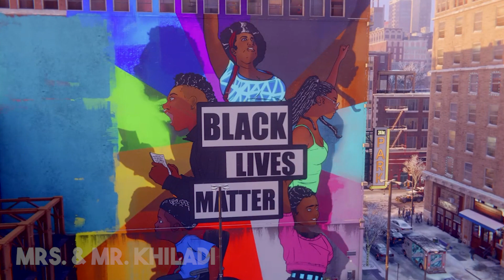PS5! - Spider-Man: Miles Morales! - Black Lives Matter & NEW SUIT!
Marvel's Spider-Man Miles Morales PS5 is an upcoming action-adventure game developed by Insomniac Games and published by Sony Interactive Entertainment for the PlayStation 4 and PlayStation 5. Based on the Marvel Comics superhero Miles Morales, it will be the second game in the Marvel's Spider-Man series, following Marvel's Spider-Man. Experience the rise of Miles Morales as the new hero masters incredible, explosive new powers to become his own Spider-Man